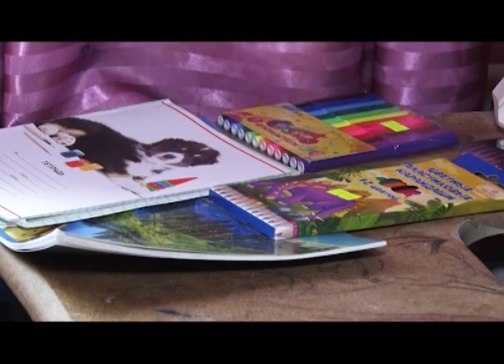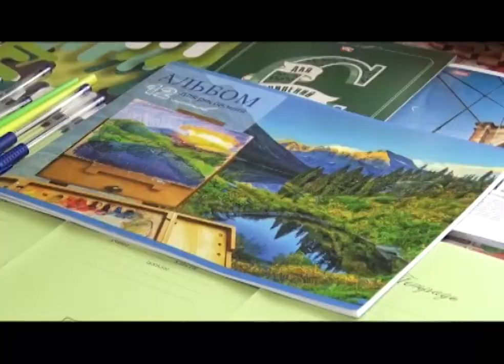Волонтеры помогли детям собраться в школу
Собрали в школу всем городом! Одежду, несколько пар обуви и рюкзаки с принадлежностями сегодня вручили детям из семей, попавших в трудную жизненную ситуацию. В Первоуральске волонтеры и журналисты устроили благотворительную акцию "Скоро в школу". Никита Нехорошков с подробностями.

В квартире Екатерины сегодня большая примерка. Четверо детей выбирают себе обувь поудобней и помоднее.
Для праздничной линейки в школе девочкам - туфли, мальчикам - ботинки, а также приятный бонус каждому - спортивная обувь для физкультуры.

Екатерина НОВЫХ, жительница Первоуральска: «У нас собрать ребенка в школу, конечно, сложно. А самое дорогое - это купить обувь. Обувь меньше 1000 рублей не найдешь, а если и найдешь, то как на один раз. Для нашей семьи - это очень большая помощь».

Обновки к учебному году и канцтовары в эту семью принесли общественники. Решили помочь матери-одиночке подготовится к школе. Разбор остальных подарков взяла на себя дочь Аиша. Новый рюкзак без размышлений отдали младшему брату. Школьные принадлежности девочка решила сортировать по нужности для каждого ребенка в семье.

Аиша САРЫБАЕВА, жительница Первоуральска: «Скорее всего, вот тетради "Геометрия", "Физика" - это старшей сестре пойдут. Фломастеры, карандаши с альбомом - младшему. А вот эти - наверное нам с сестрой».

Волонтёры - Молодежная организация "Мопс" и журналисты городских газет решили помочь семьям, попавшим в трудную жизненную ситуацию. Для этого в течении месяца собирали помощь от неравнодушных горожан. В магазинах города принимали в дар вещи и школьные принадлежности - сегодня развозят юным первоуральцам.

Евгения БАТУЕВА, директор "Общегородской газеты": «Мы постарались максимально собрать для выбора им обувь, одежду. Ребята сейчас примерят и выберут всё, что им подойдет и понравится».

Адреса первоуральцев, попавших в тяжелую жизненную ситуацию, подсказали в управлении социальной политики. Благотворительная акция "Скоро в школу" проходит в Первоуральске второй раз. В этом году внушительный вклад сделали бизнесмены.

Елизавета ПРОХОРОВА, руководитель молодежной ассоциации "МОПС": «Откликнулось очень много горожан, были еще люди, которые от себя лично материально помогали, так же и различные магазины. Помогать нужно, и тем более людям, попавшим в трудную жизненную ситуацию. Я считаю это долгом каждого человека - делать вклад».

Общими усилиями удалось собрать одежду и принадлежности для 16 многодетных семей. Одежду, обувь и загруженные под завязку канцтоварами рюкзаки волонтёры раздадут за два дня.

Никита Нехорошков